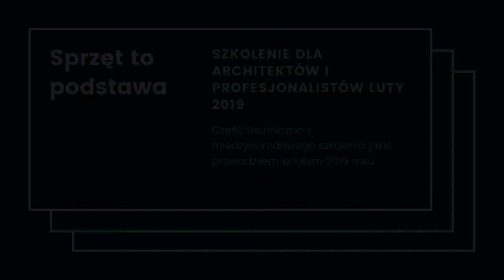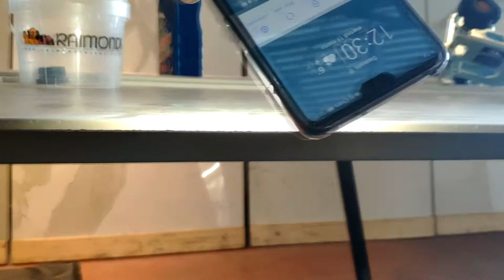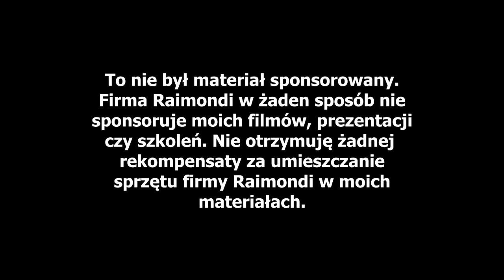Podstawa to sprzęt, trzecia część międzynarodowego szkolenia - Oskar Jursza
Wiele razy powtarzam, że jeśli chcesz wykonywać dobrze swoją pracę to musisz posiadać odpowiedni sprzęt. Materiał, który oglądasz jest częścią z międzynarodowego szkolenia dla profesjonalistów jaki prowadziłem w lutym 2019 roku we Włoszech przy współpracy z firmą Raimondi. Szkolenie było podzielone na 3 części. Teoretyczną podczas której omawiane były wielkoformatowe płyty gresowe. Techniczną – wizyta na linii produkcyjnej gdzie można było zobaczyć z bliska produkcję płyt. Techniczno praktyczną podczas której eksperci z firmy Raimondi zaprezentowali rozwiązania jakie powinien posiadać każdy technik myślący o profesjonalnym montażu wielkoformatowych płyt gresowych.

Uwaga komunikat.
Firma Raimondi SpA w żaden sposób mnie sponsoruje mnie czy moich produkcji. Nie otrzymuję żadnego wynagrodzenia za umieszczanie sprzętu Raimondi w moich materiałach, prezentacjach czy szkoleniach. Uważam, że firma Raimondi ma obecnie w ofercie najlepsze rozwiązania do obróbki różnych materiałów w tym wielkoformatowych płyt gresowych.